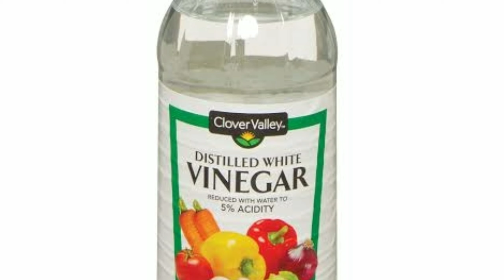10 Useful Kitchen Tips PART 2 l మీ కోసం 10 వంటింటి చిట్కాలు l Useful tips in Telugu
This Channel Is related to Entertain The Viewers